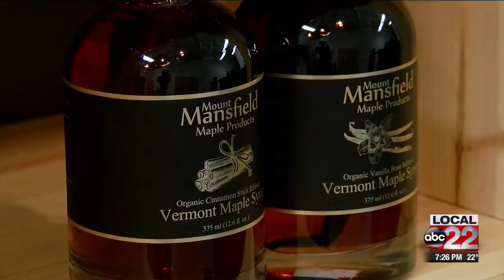Oprah's Favorite Things